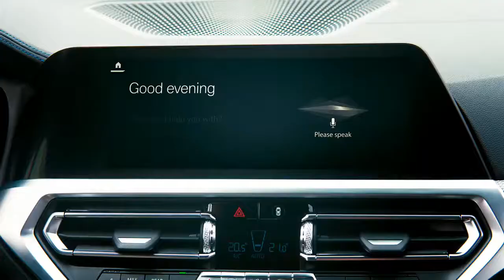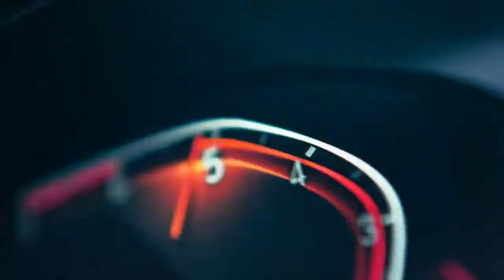2019 NEW BMW 3 Series - Official Launchfilm